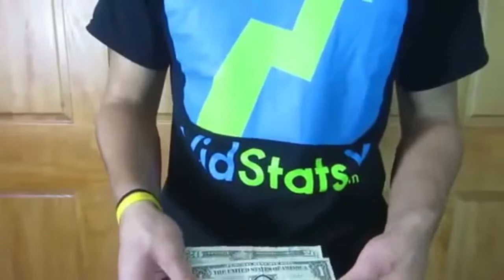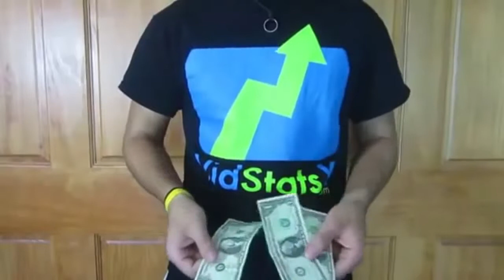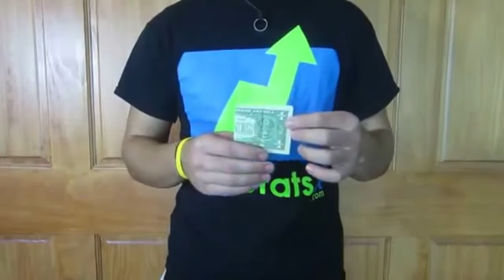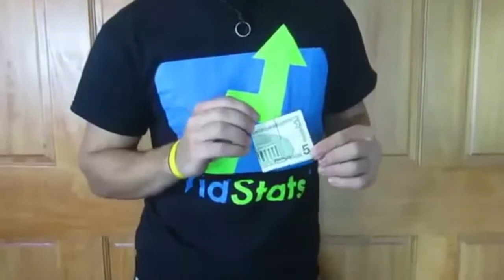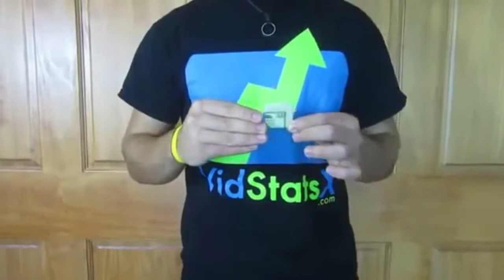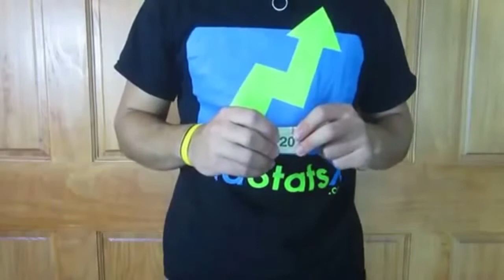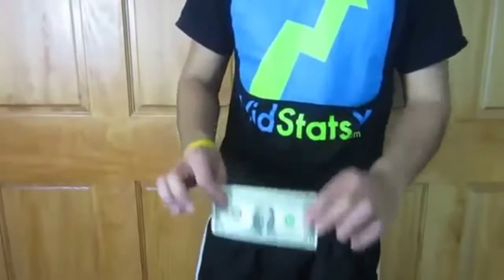magic tricks with money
Everyone loves magic tricks with money. This magic trick tutorial will show you how to do magic with money